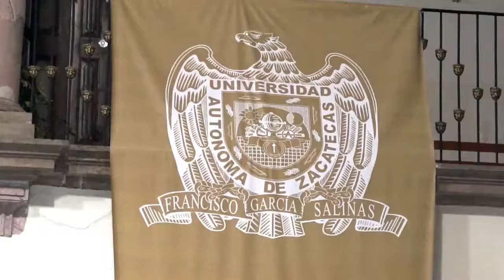Recital de Kelvis Ochoa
Recital del cantautor Kelvis Ochoa en el patio de la Rectoría de la UAZ,  en el marco del 5º Congreso Latinoamericano de Ciencias Sociales